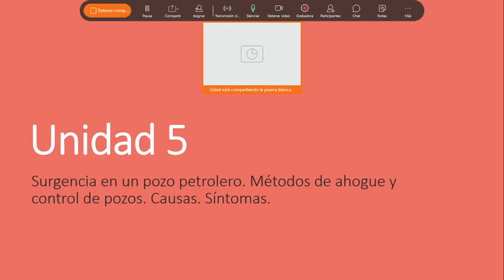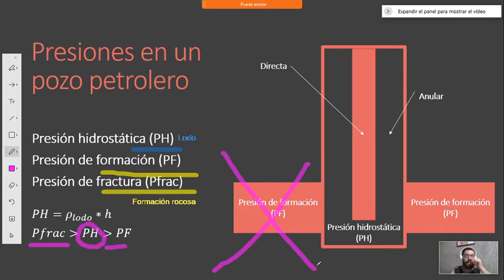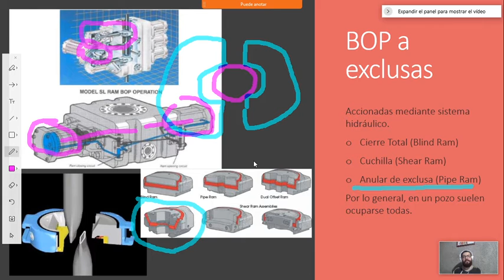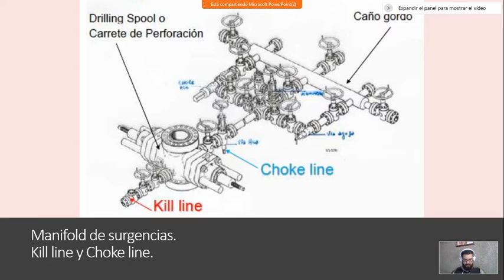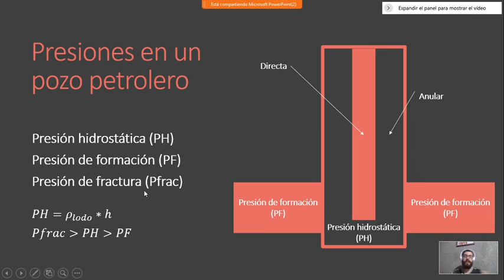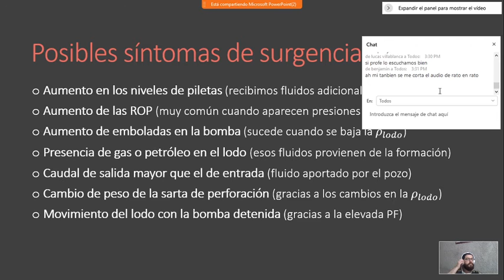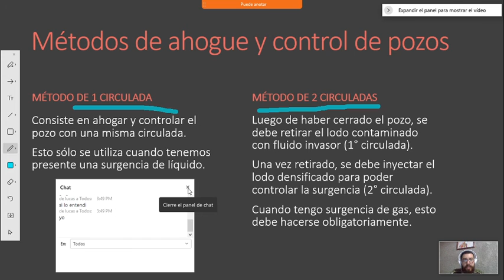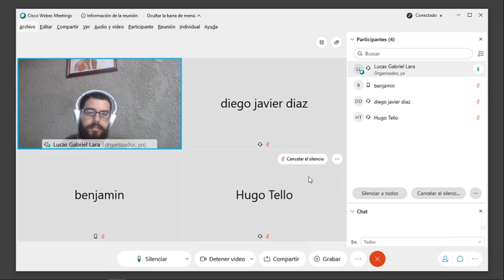Clase 7 - 24 de octubre (APG 12.09)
¿Querés ganar dinero solamente navegando? Te  recomiendo que descargues el nuevo navegador Brave, que  paga a todas las personas por el simple hecho de ¡navegar!. Animate.

Unidad 5. Surgencia en un pozo petrolero. Métodos de ahogue y control de pozos. Causas y síntomas de surgencia.